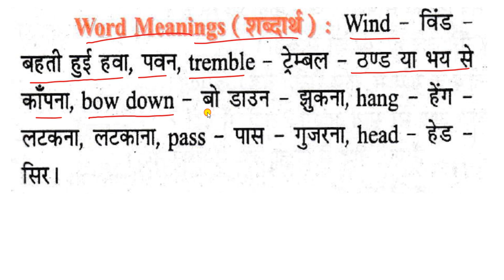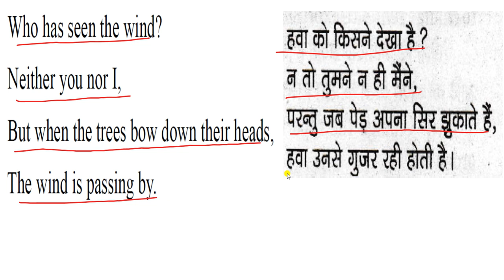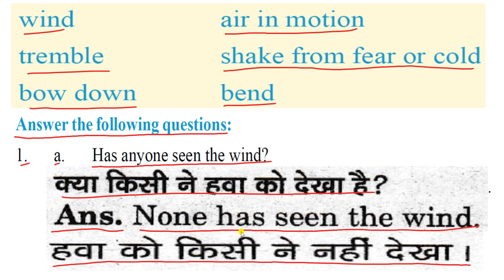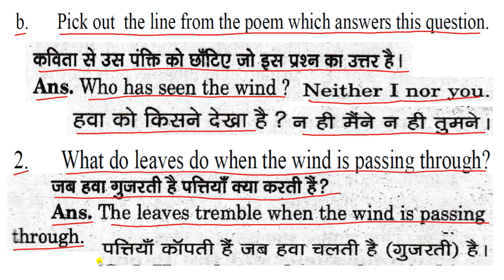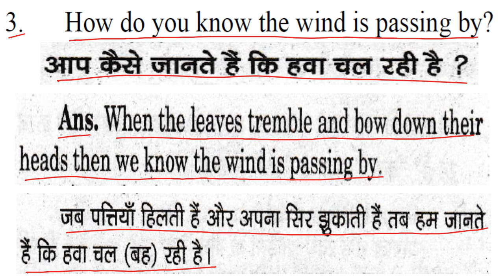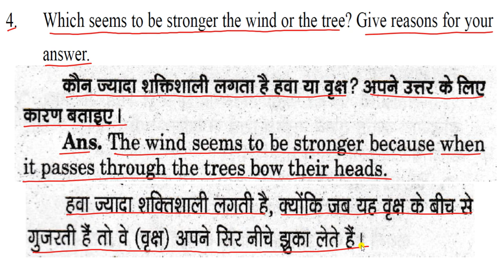CLASS 6 ENGLISH WHO HAS SEEN THE WIND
in this part all the question answer and explain the poem in Hindi and word meaning also are explained